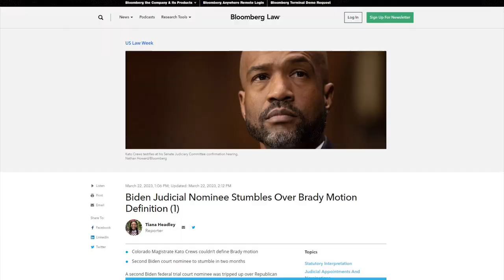Senator Kennedy ENDS the Career of Clueless Biden Nominee